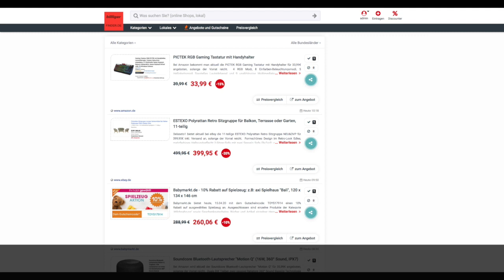Schnäppchen/Billiger des Tages 15.04.20 - ESTEXO Polyrattan Retro Sitzgruppe 11-teilig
Heute ist Schnäppchen/Billiger des Tages - ESTEXO Polyrattan Retro Sitzgruppe 11-teilig.